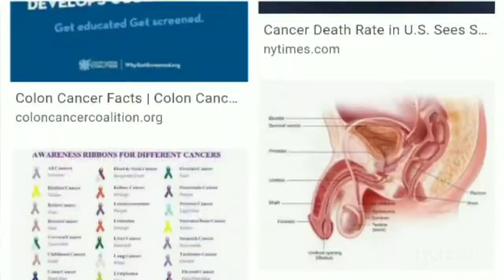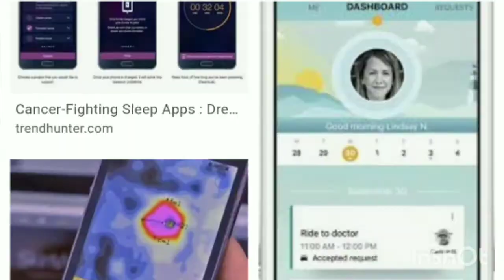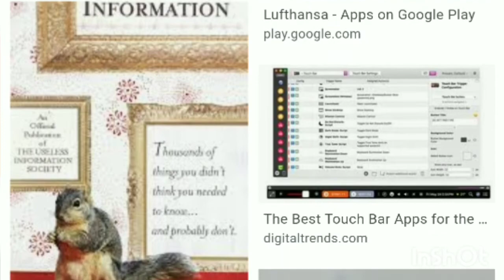If I search cancer and find an image of tiktok, the video ends.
Hey guys,
Comment what you want to see in my next video.
Thanks to Inshot app.